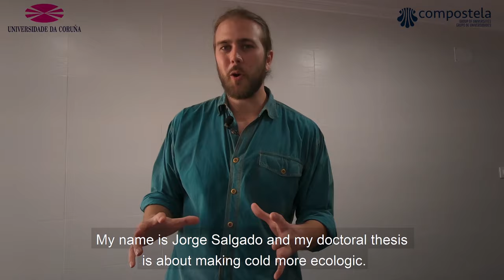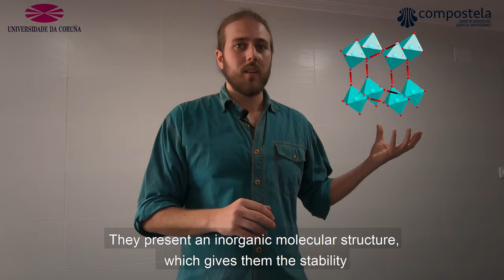Solid-state materials for ecologic refrigeration - Jorge Salgado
Title of the pitch - Solid state materials for ecologic refrigeration.
Research's academic field - Materials Chemistry.
Researcher - Jorge Salgado.
Member university - University of A Coruña (Spain).